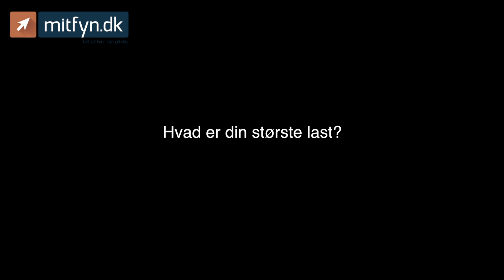Hvad er din største last? - Den artige undom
Vi har spurgt seks artige unge, om hvad deres største last er. Hør deres svar her.